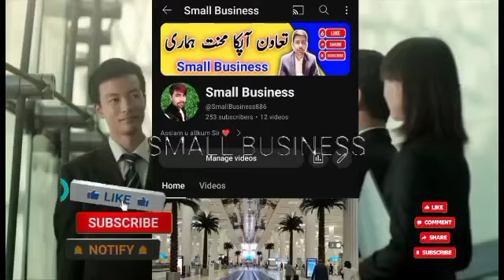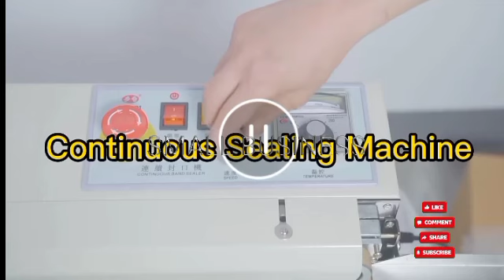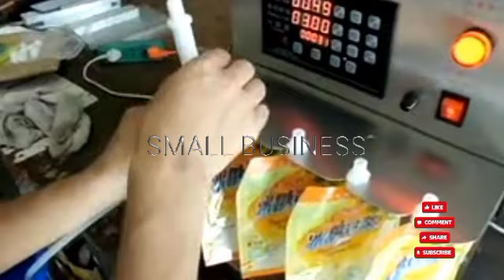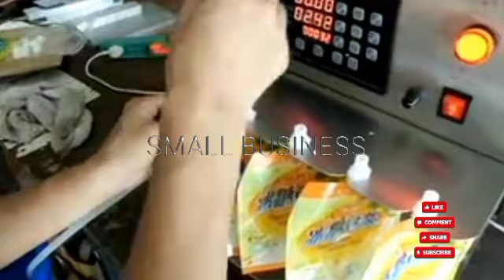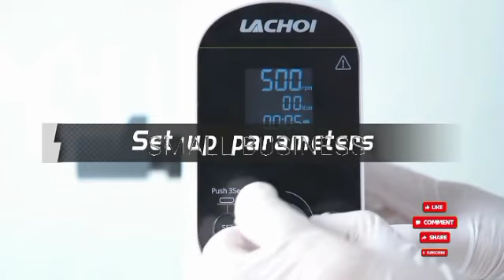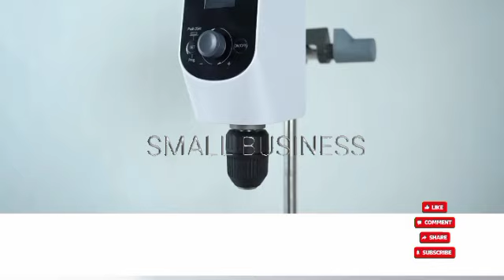Business ideas 2024 | Business ideas for women at home | Small Business ideas in Pakistan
Business ideas 2024 | Business ideas for women at home | Small Business ideas in Pakistan | small Business

business ideas 2024 in pakistan
business ideas 2024 india
business ideas 2024 philippines
business ideas 2024 uk
business ideas 2024 kannada
business ideas 2024 usa
business ideas 2024 online
2023
business ideas for women at home in
malayalam
kannada
tamil
telugu
small business ideas in
pakistan
small business ideas in pakistan urdu
small business ideas in pakistan for
females
small business ideas in pakistan at
home
small investment business ideas in 2024
baznas ideas
best business ideas 2024
business ideas pakistan
bussiman ideas
chhota karne
dubai business ideas
high profit business ideas
home business
karobar
pakistan mein karobar karne ka tarika